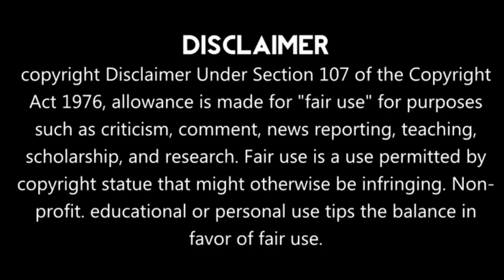Black Adam Full Movie Facts | In Hindi Dubbed: Dwayne Johnson | Sarah Shahi, Henry C, Review & Facts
Welcome To Mk Movie Facts 🙏🙏🙏
Doston aaj ki is video mein Black Adam movie full facts, movie review, cast, movie ki budget and box office collection ke bare mein aaj ki  video mein batlaya hai

हेलो दोस्तों आज की इस वीडियो में किसी भी चीज की कॉपी हुआ होगा तो दोस्तों प्लीज कॉपीराइट स्ट्राइक देने से पहले कृपया एक बार जरूर बता दें प्लीज मैं उस वीडियो को डिलीटेड कर दूंगा धन्यवाद🙏🙏🙏🙏🙏